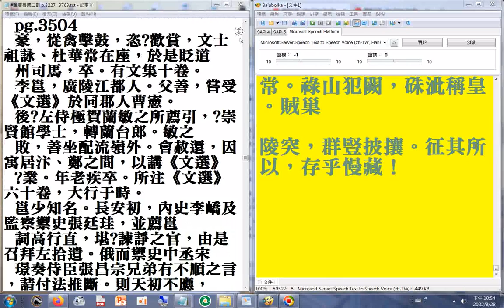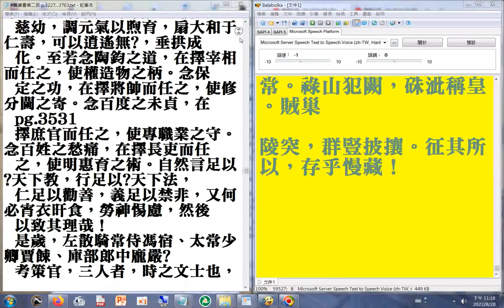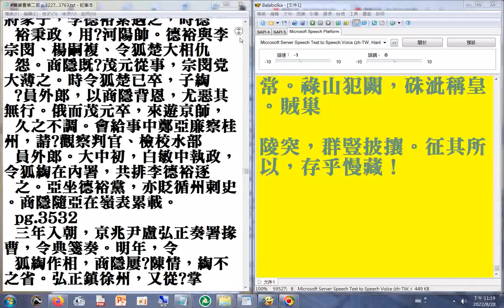摘錄#有聲書#舊唐書第三部09 p.3763終 二十六史全文逐字唸(使用電腦報讀程式#Balabolka朗讀逐字唸，部分破音字讀音有誤請見諒)+瀏覽p.3498...3532